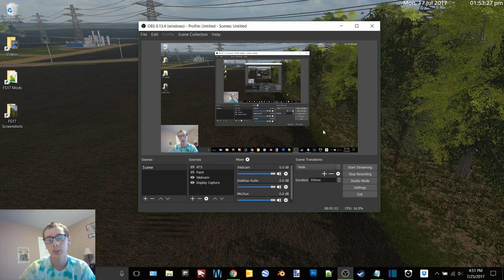Little Update For This Week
12 GB Memory 1TB HDD
15.6" FHD eDP Wide View Angle 1920x1080

Monday-Friday: 6p.m.

Saturday And Sunday: 4p.m.